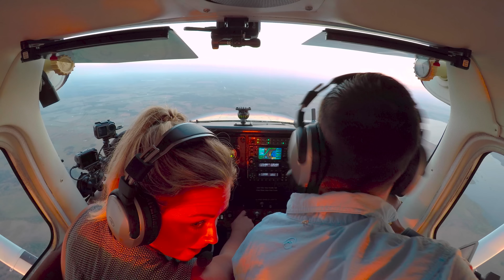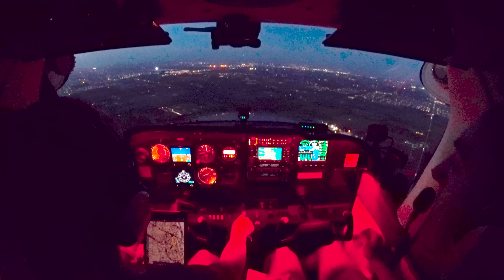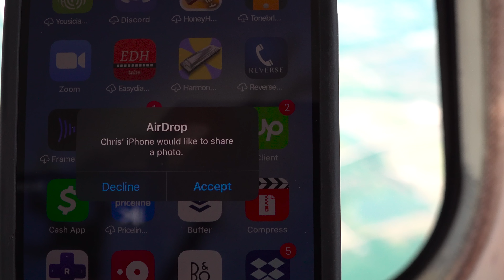The BEST WAY to Fly to Dinner ✈️🎥🌄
In this video we fly our Skyhawks to Vero Beach (KVRB) to eat at C.J. Cannon's for dinner. Formation is a very rewarding way to fly, but also very dangerous if you don't take the necessary precautions.

If you'd like to support Aviation101 by shopping merch/gear and joining Cockpit Club, you can do so